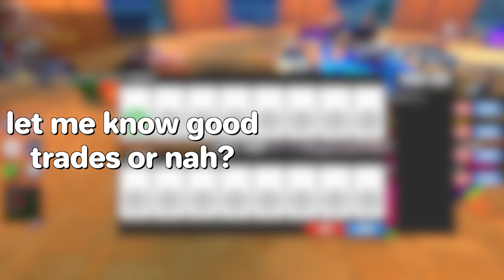Jailbreak Trading Montage #15 (Roblox Jailbreak)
⭐️UseStarCodeVG when buying Rabux or Premium or else…